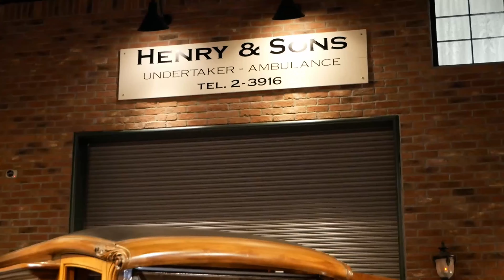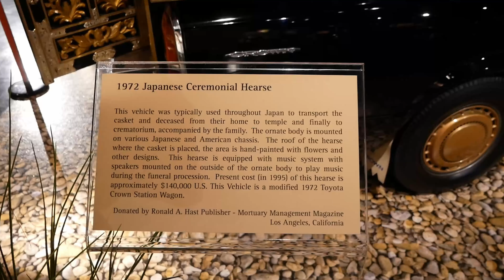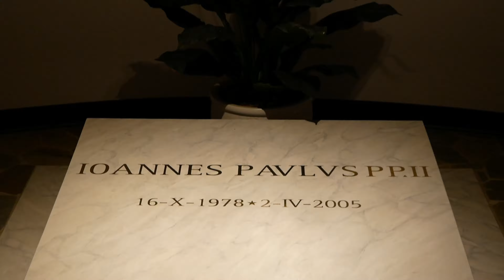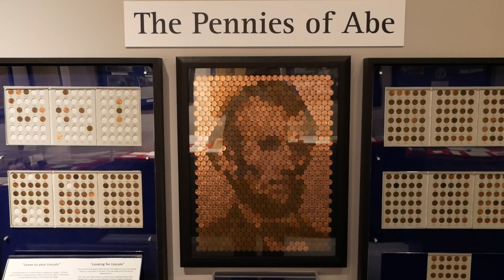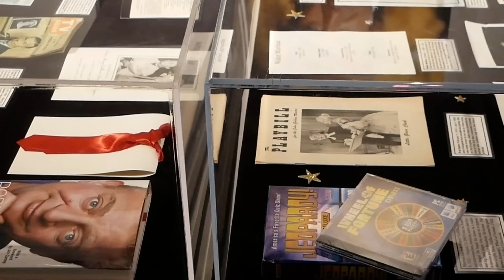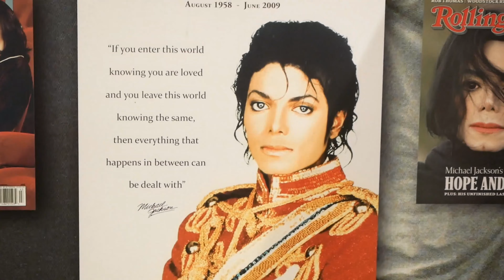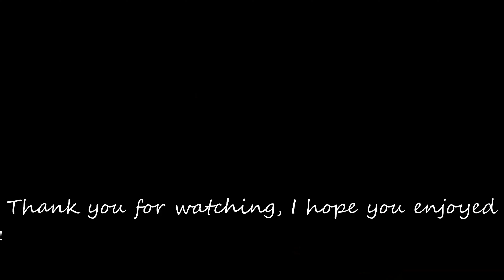National Museum of Funeral History in 4K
Come check out the museum people are dying to get into! The National Museum of Funeral History is the largest collection of funeral related items in America. Sit back, watch and enjoy.